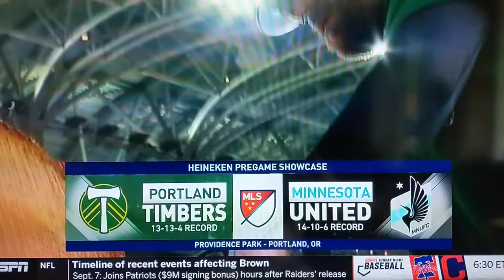Minnesota FC @ Portland Timbers / Dream Team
Minnesota FC @ Portland Timbers on ESPN / Dream Team
Sunday 1pm 9/22/2019
Zoe walks out (4th in line) with MNFC Forward Mason Toye #23